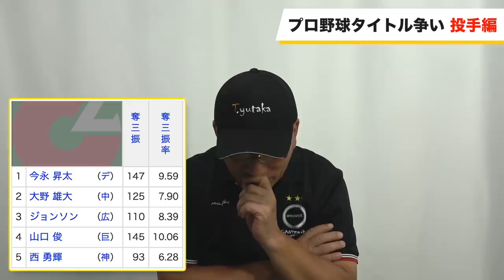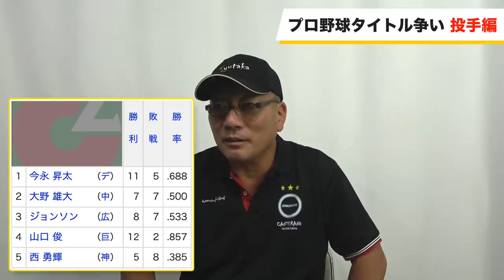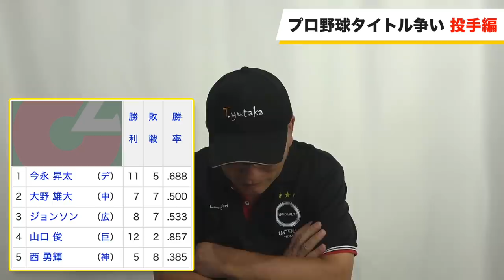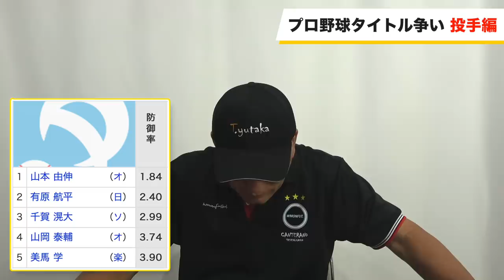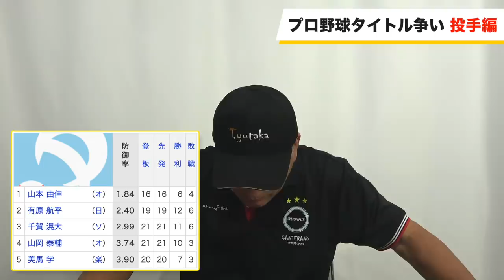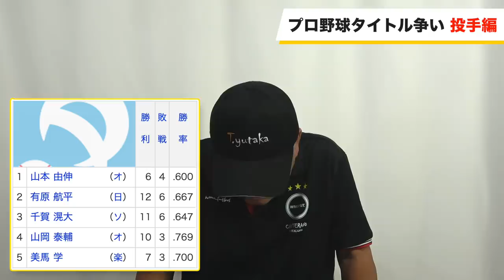【投手部門】タイトルは誰の手に??プロ野球タイトル争いについて語る！